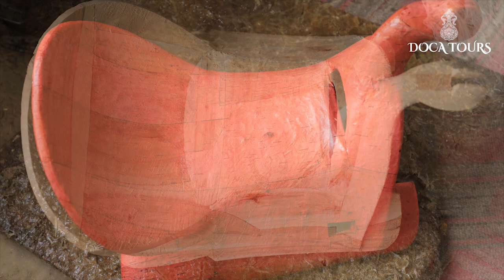Секрет изготовления седел ручной работы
📌Предки, практически, всех коренных народов Центральной Азии были кочевниками. 🐎Лошадь для них была одним из самых важных домашних животных. На ней можно было быстро передвигаться, пахать землю.
🌳В сельских местностях Узбекистана, Казахстана, Кыргызстана до сих разводят лошадей. Езда верхом в этих странах до сих пор рассматривается как символ мужества и силы.
📢Сегодня мы хотели бы рассказать и показать Вам, как в Узбекистане производится седло - один из важнейших атрибутов, связанных с лошадью и ездой верхом. Для этого мы посетили местечко под названием 📍Бахмал. Этот населенный пункт находится примерно в полтора часах езды из Самарканда на Север.